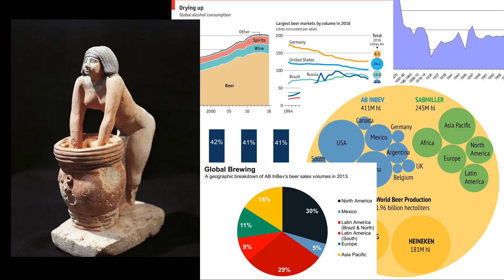Kratka istorija piva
Sve je objašnjeno u naslovu. Uzdravlje!

Bacite koji dukat i postanite ktitor.